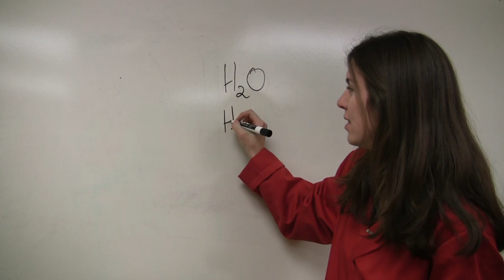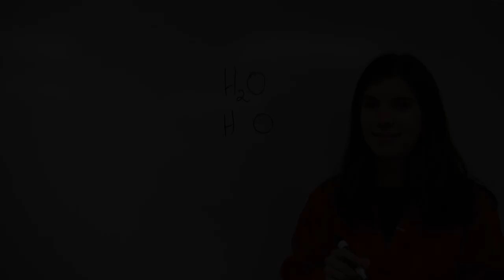Pile à combustible à hydrogène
Les carburants de remplacement et les énergies vertes vous intriguent? Découvrez la façon d'obtenir de l'hydrogène et de l'utiliser dans un véhicule à pile à combustible.

Avis aux enseignants : amusez-vous avec vos élèves grâce à ces deux trousses Edukit, qui comprennent tout le nécessaire pour offrir des activités pratiques et éducatives en classe.

Edukit: Les énergies de remplacement et les technologies automobiles vertes (à partir de la 9e année)

Edukit: De l'énergie pour demain (4e à 6e année)